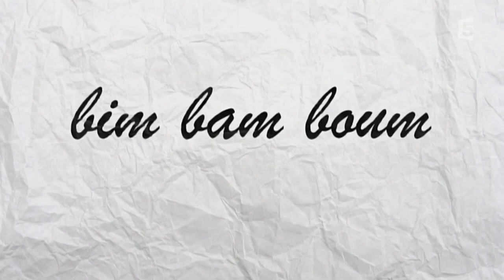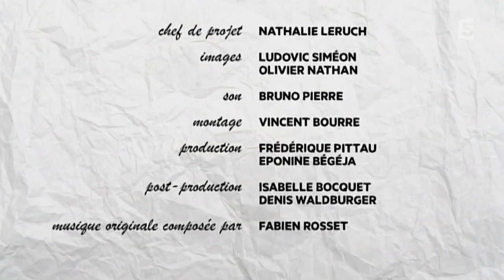LES BOLOSS des belles lettres : Roméo et Juliette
«Roméo et Juliette", William Shakespeare
LES BOLOSS des belles lettres : Jean Rochefort interprète une oeuvre du patrimoine littéraire classique présentée de façon décomplexée et enthousiaste dans un langage très vivant.
Twitter
Tous les jeudis à 20h35 sur france5